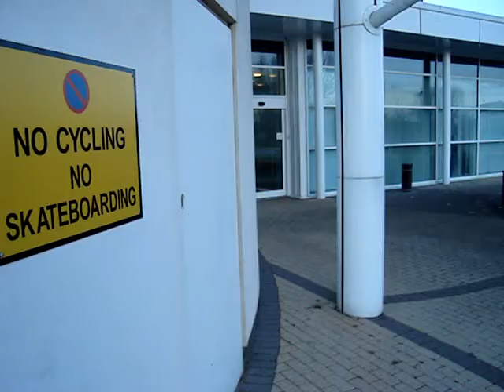Veg wallplant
Veg performs a wallplant!

Simple as